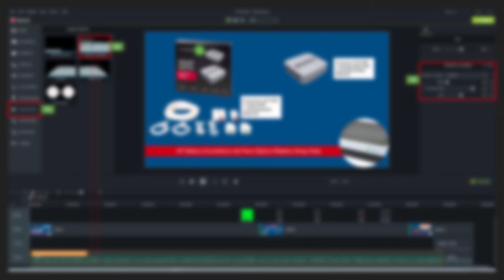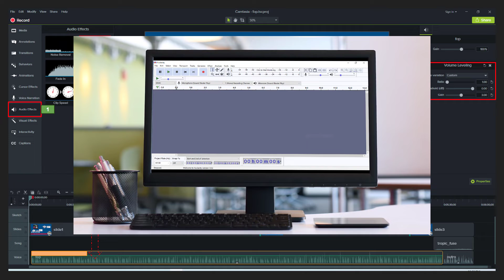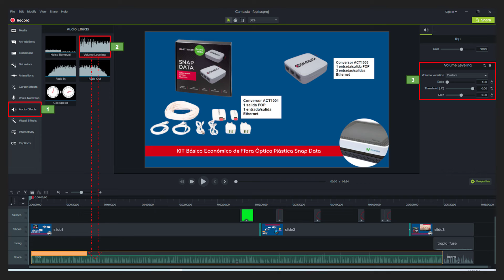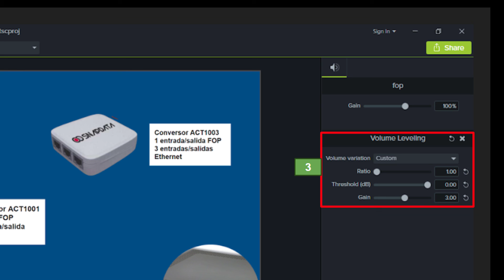Camtasia Studio reduce la ganancia del audio inesperadamente! 😮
En este vídeo comparto una solución para arreglar el problema de la reducción de ganancia en Camtasia Studio.